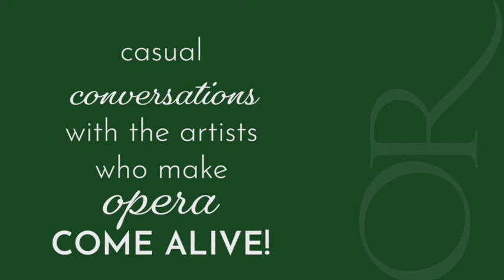Burning Questions with Brooke SE1:E5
This week on Burning Questions we chat with the lovely opera power couple, Sara Duchovnay Hilley and Clay Hilley! From RV living, to entreprenurship, learn how these two are making the most of their operatic careers!